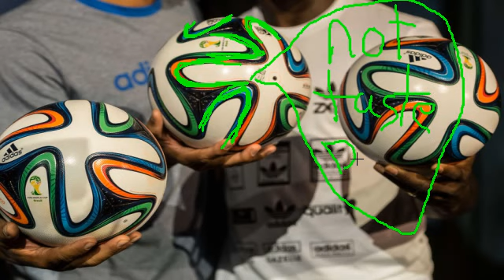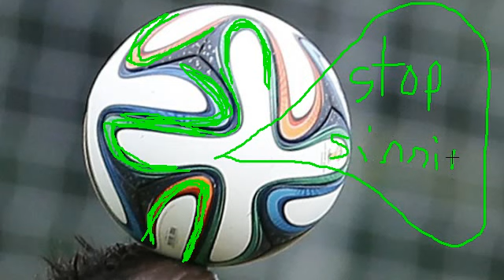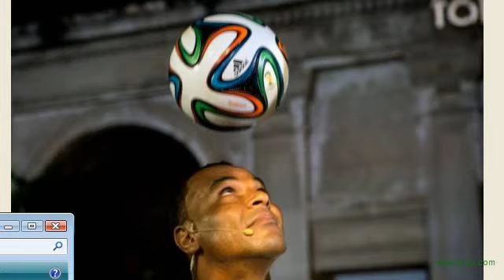World Cup Ball - Christ´s Omnipresent Face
I literally see God´s face everywhere and highlight it for you in stuff like this so more people will know that when we obey Jesus Christ, he let us see his omnipresent face.

King David prophesied it Acts 2:25

David said about him: "'I saw the Lord always before me. Because he is at my right hand, I will not be shaken.

Jesus Christ promised it Matthew 5:8

Blessed are the pure in heart,? for they will see God.

The apostles confirmed it: Revelation 22:4

And they shall see his face; and his name shall be in their foreheads.

I show you that I see his omnipresent face by highlighting it for you hundreds of times in hundreds of videos on my channel. Hello?